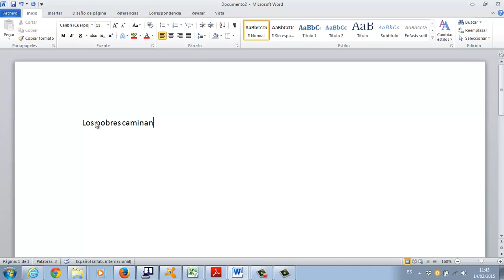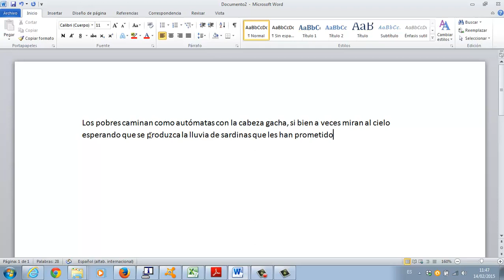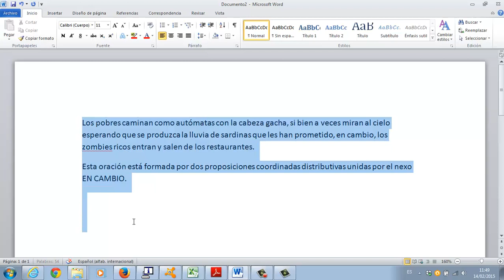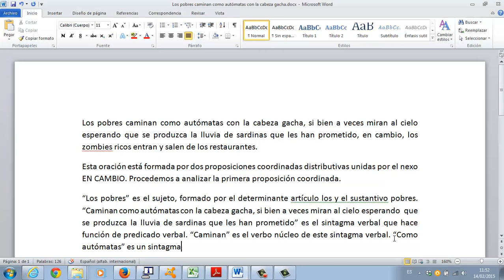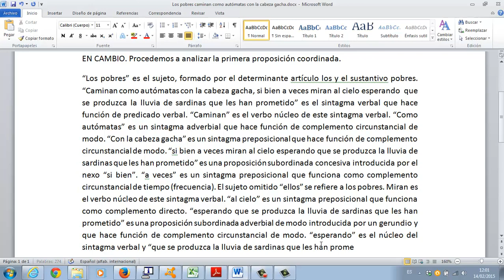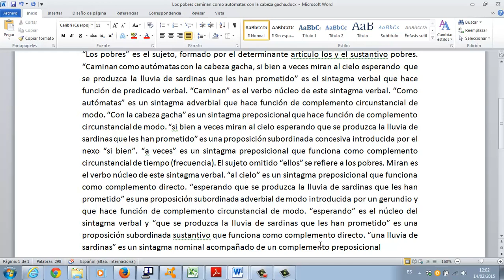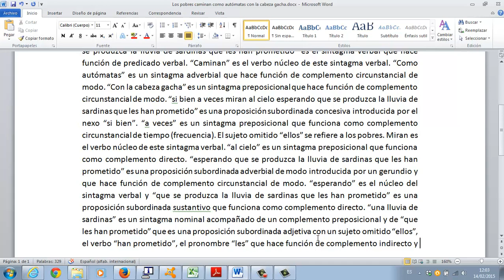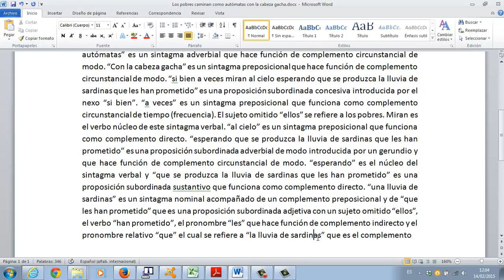Analisis de oraciones redactado 02 Lengua Selectividad Academia Usero Estepona